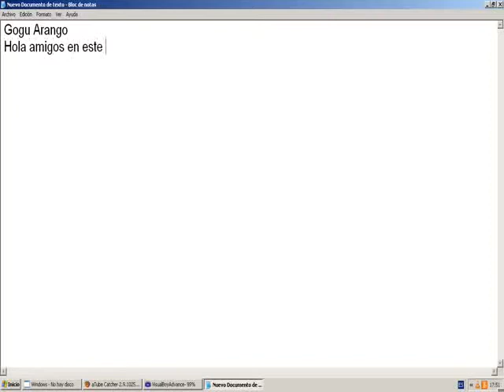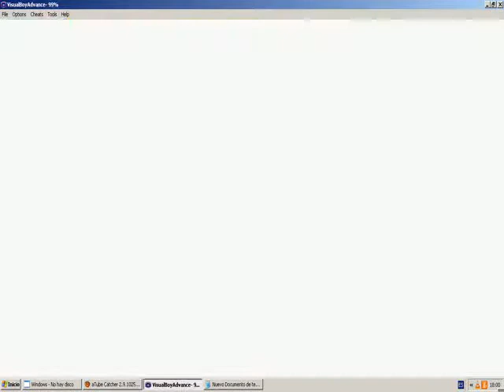Advance Wars 2 Pro Game Part 1